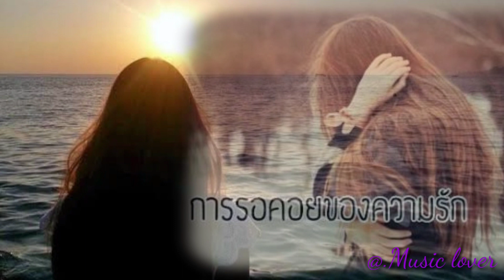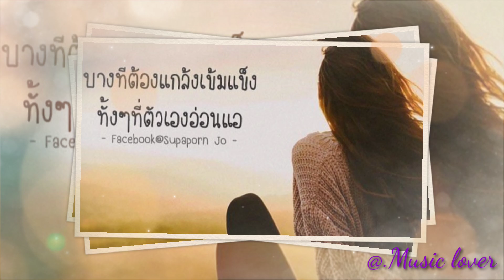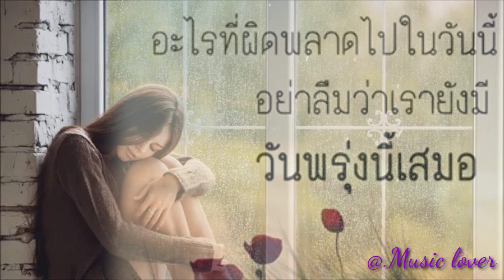ไกลเท่าเดิม -โบสุนิตา..